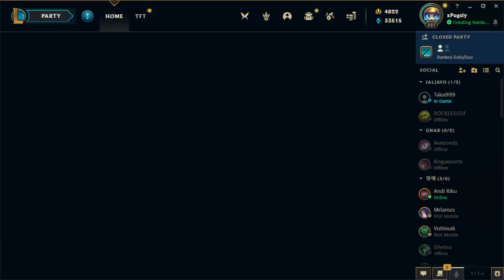DESTROYING GNARS HARDEST COUNTER MATCHUP!!! (Irelia) Season 13 Gnar Ranked Lol Gameplay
Time Stamps:

0:00 Intro
0:15 Gnar vs Irelia Top Gameplay
5:55 Damage Charts & Runes
7:31 Outro